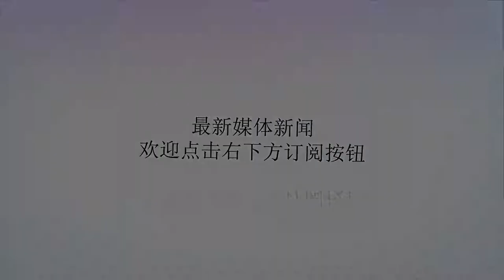汉武帝为何讨伐大宛国？为了天马？看西域各国做的这些事就知道了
谢谢！汉武帝为何讨伐大宛国？为了天马？看西域各国做的这些事就知道了